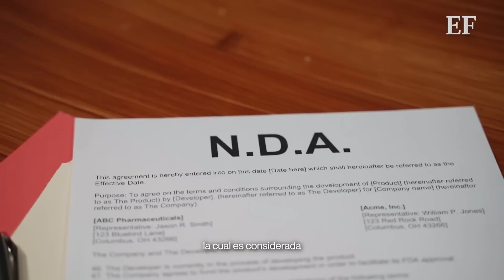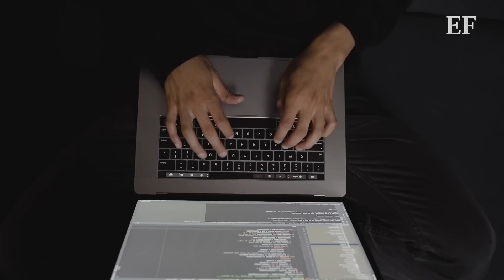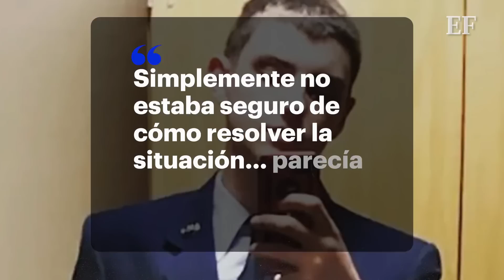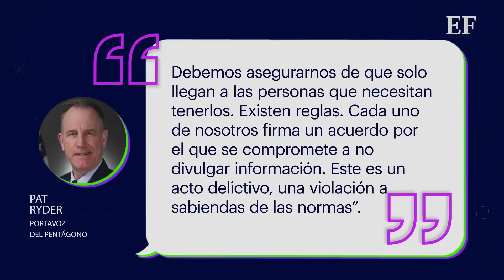Uso DISCORD para compartir documentos CONFIDENCIALES del PENTÁGONO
La publicación inicialmente pasó desapercibida porque los textos estaban copiados a mano, según dos miembros del grupo entrevistados por The Washington Post. Pero el joven cambió su metodología y comenzó simplemente a tomar fotos de los archivos y subirlas. El Pentágono no sabe exactamente cuántas fotografías hay, pero es probable que sean más de cien. Desde imágenes de globos chinos que recorrieron territorio estadounidense a principios de este año, hasta detalles del equipo militar ucraniano.